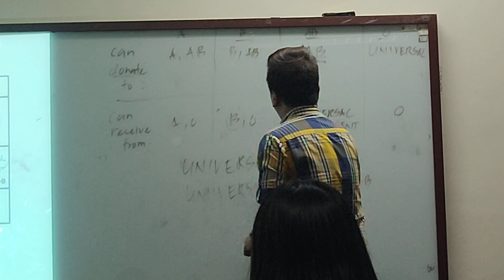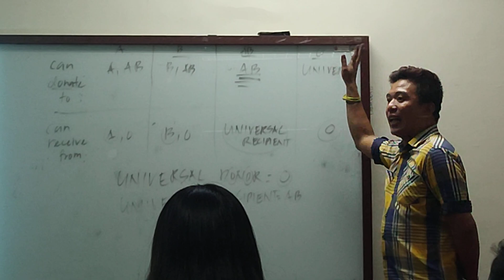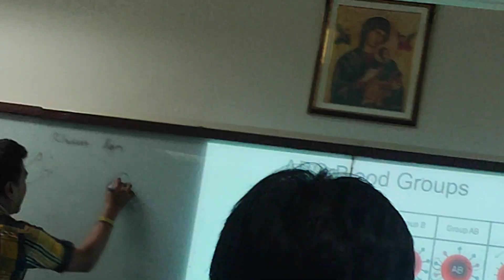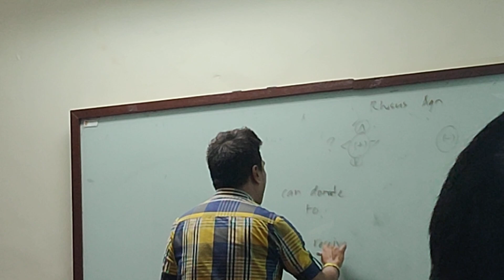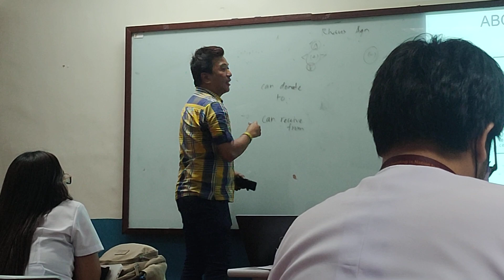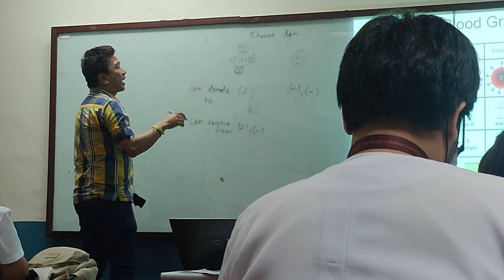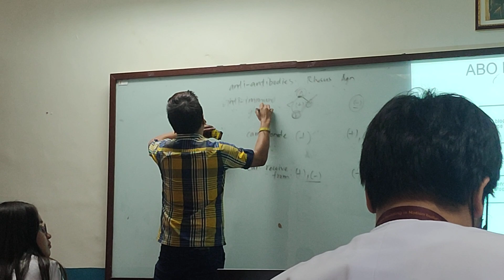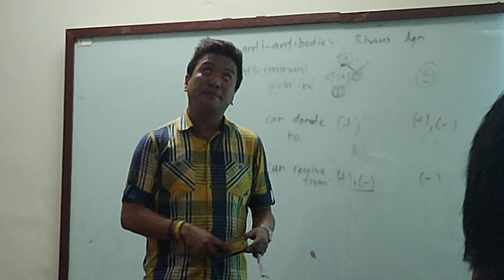BioChem Week 9 (Part 3)